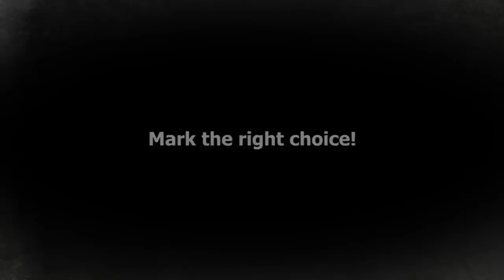Matteo Procopio - Silent Night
Arrangiamento personale del noto tema natalizio per augurare buone festività a tutti.